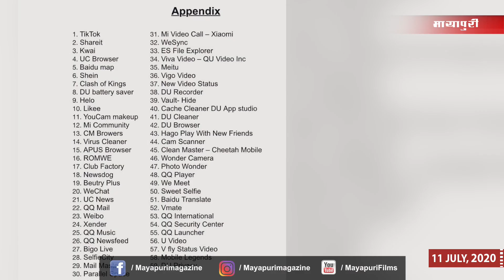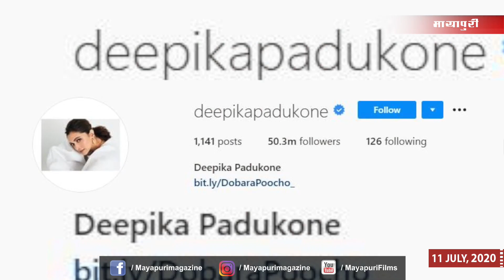Shraddha Kapoor | Sushant Singh Rajput Case | Salman | Karan | Bollywood News | 11 July 2020 | 5 PM